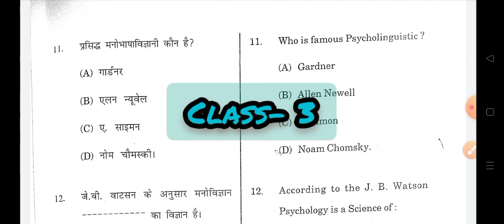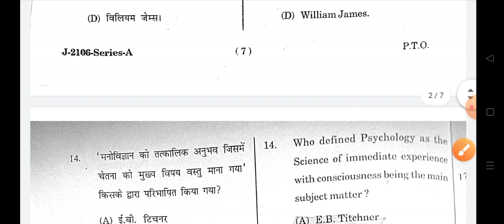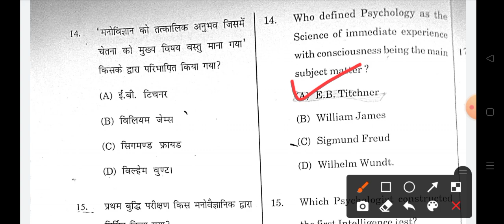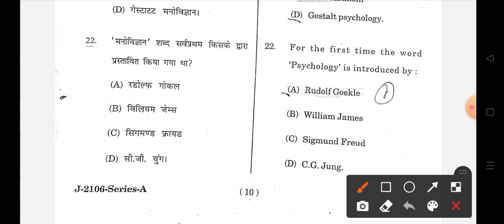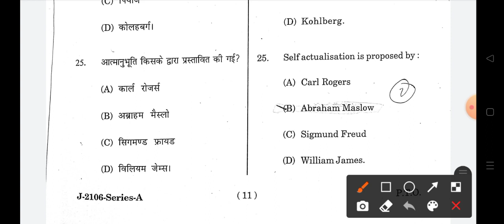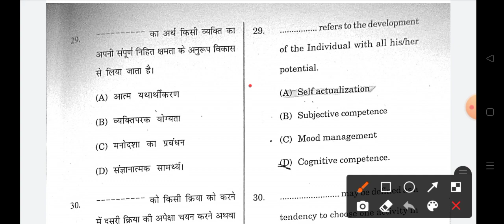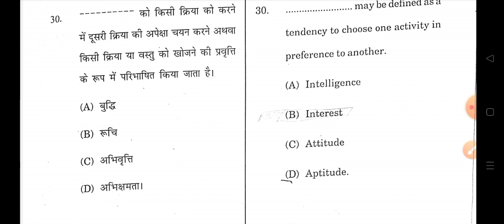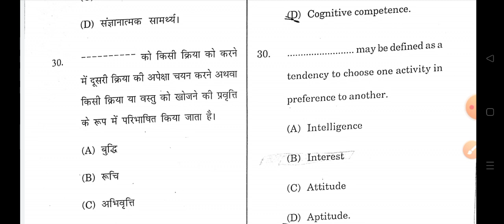Psychology Classes For MEDICAL /NON-MEDICAL /JBT/ARTS/SHASTRI TET EXAMS | HP TET PREPARATION -2022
PSYCHOLOGY CLASSES FOR HP TET -2022